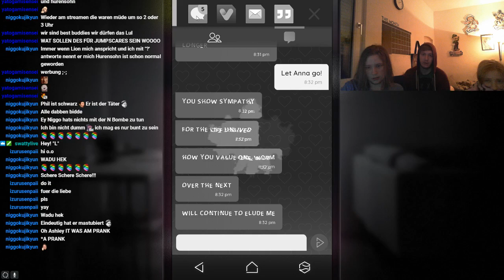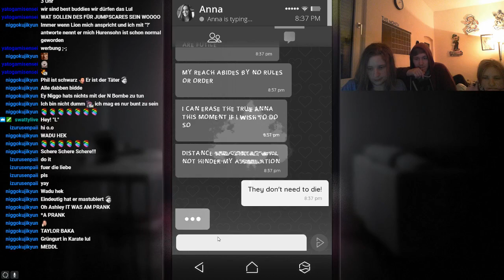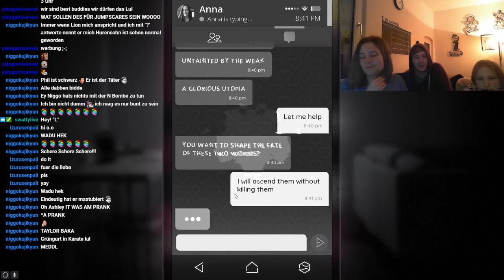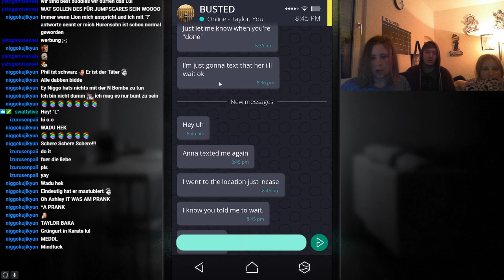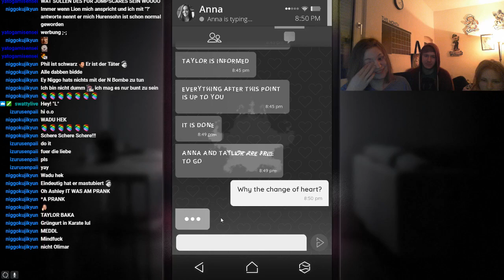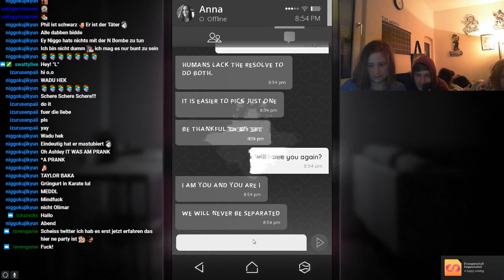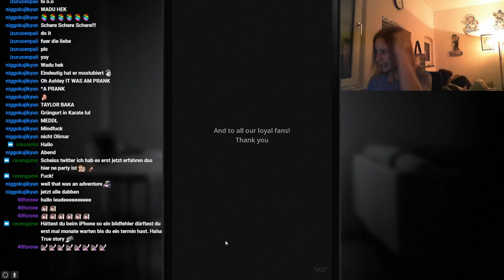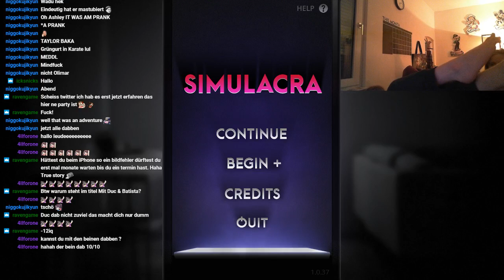Livestream Together Simulacra [German][Blind] #15 - Anna, Taylor und wir | ENDE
Livestream Together Simulacra
Folge 15: Anna, Taylor und wir | ENDE

►Mit schreckhafter Unterstützung von:
»Marvin aka Swatty
»Damien aka DamiensGC
»Alyssa aka Pancake
»Saskia aka FrauDrBlondi

►In dieser Folge:
Anna wurde gefunden, Taylor ist vor Ort. Wir müssen richtig antworten, um beide retten zu können. Können wir den Kreislauf der Simulacra durchbrechen?

»Simulacra«
Horrorspiel von Kaigan Games (2017)
USK: ab ?

»Livestream Together Simulacra«
Kommentiertes Gameplay von fresenjunge und Freunden (2018)